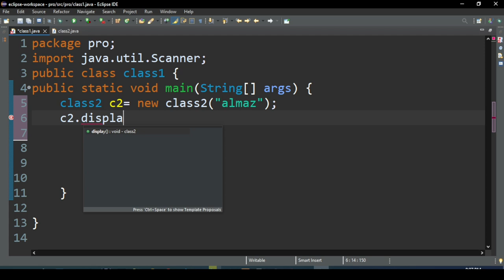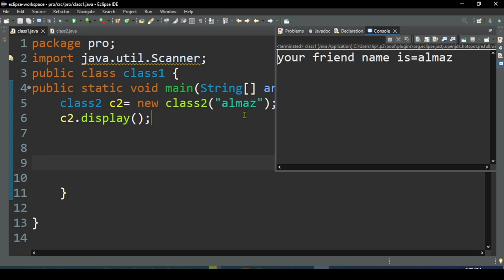17-java programing tutorial-what is constructer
this tutorial is prepared for Amharic Speakers all over the world in this tutorial we will discus about what is constructer and how to use it